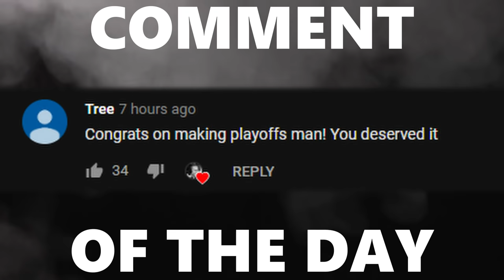THE BEST FREEZE PLAY I'VE EVER DONE | CHALLENGE #2 WITH SEABASS